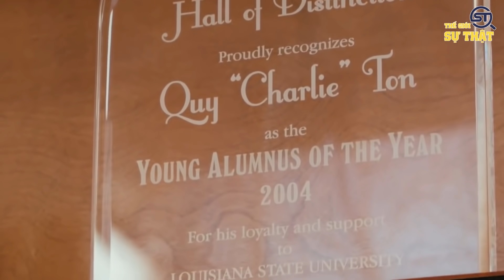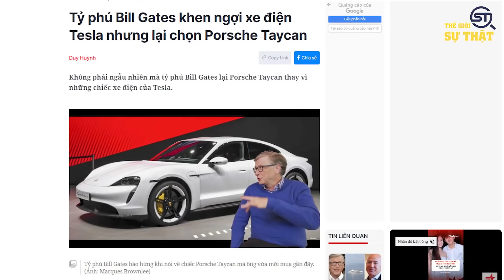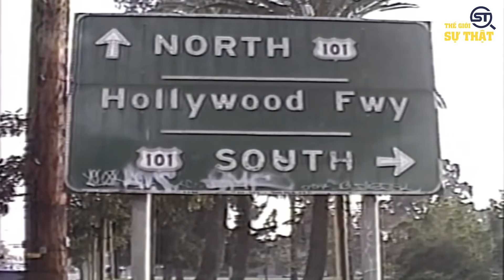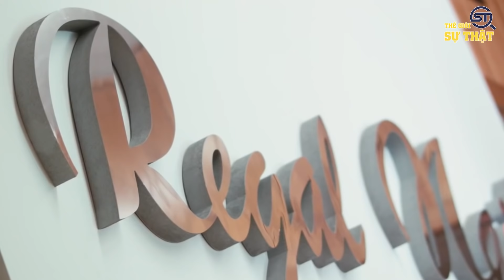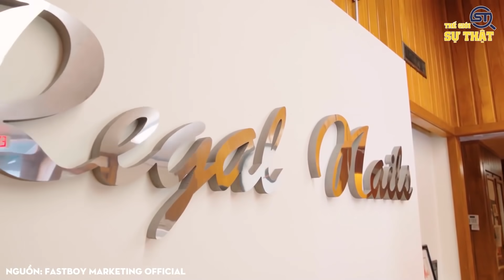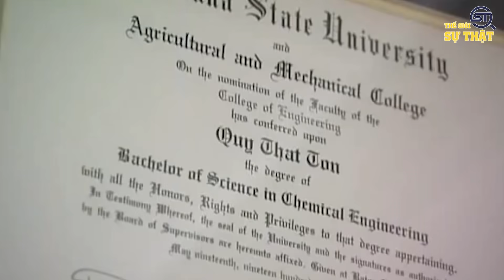Charlie Tôn Quý Giàu Cỡ Nào? 10 Sự Thật Tỷ Phú Gốc Việt Đang Thống Trị Ngành Nail Tại Mỹ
Là 1 trong 3 người Việt có khối tài sản khủng nhất nước Mỹ. Đến với xứ cờ hoa với 2 bàn tay trắng, sau đó vương mình trở thành 1 tỷ phú dollar. Sở hữu cho riêng mình chuỗi tiệm Nail lớn nhất nước Mỹ với hơn 900 cửa hàng, cùng doanh thu mỗi năm có thể lên tới 500 triệu đô  ( tương đường gần 1400 tỷ đồng ). Sở hữu hàng loạt những du thuyền, siêu xe hay biệt thự lên đến hàng triệu đô.  Charlie Tôn Qúy, cái tên được mệnh danh là “ ông vua ngành Nail thống trị nước mỹ’’. Thời gian gần đây khiến nhiều người không khỏi thắc mắc. Vậy bạn có biết Charlie Tôn Qúy là ai không? Tài sản của ông khủng như thế nào?  Hay bạn có biết trước khi trở thành tỷ phú, ông từng phải đi ở đệ để kiếm sống qua ngày hay không? Liệu có bí mật nào đằng sau cuộc gặp gỡ thời gian gần đây giữa Charlie Tôn Qúy và Vương Phạm hay không? Ngày hôm nay, hãy cùng Thế giới sự thật đi tìm câu trả lời cho những thắc mắc ấy nhé! Nếu các bạn là fan của Charlie Tôn Qúy hay biết gì về những bí mật của ông ấy, đừng quên để lại 1 comment xuống phía bên dưới ngay nhe!

Một số nội dung trong video được cung cấp bởi: @VuongPhamReal, @FastboyMarketing, @NghiepKP

00:00 Sự thật về Tỷ phú Charlie Tôn Quý
01:04 Khối tài sản khủng của Charlie Tôn Quý
04:13 Charlie Tôn Qúy là ai? Tiểu sử
06:59 Con đường sự nghiệp
10:05 Những thất bại và kinh nghiệm